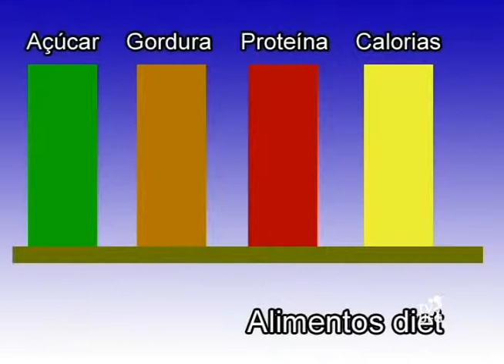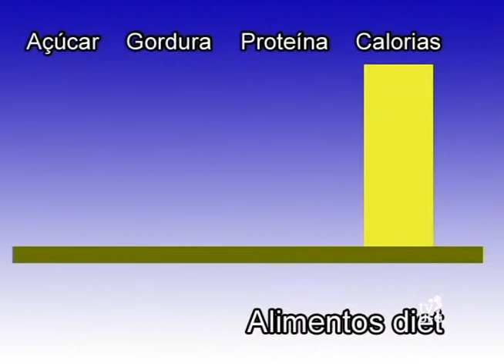Conexões 2012 - 21/01/12 - Bloco I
Reportagens: Diabetes, Vermiculita Expandida Magnética (produto desenvolvido pelo Instituto de Química da UFG), Idosos que desistem da aposentadoria e se mantém ativos (matéria produzida por alunos da Facomb/UFG)

Apresentação: Kamyla Maia